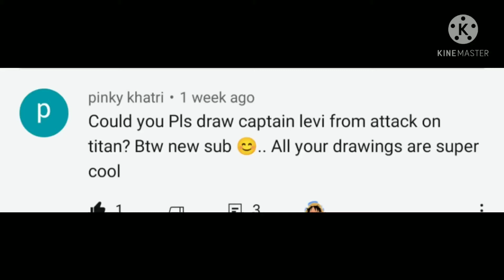(Completely Failed) Drawing Captin levi -AOT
so sorry I made u wait and messed it up promise I will make it up to u by making a clean drawing of him but until then sorry 😅 and if anybody else is reading dis plz subscribe like and comment so ik who subbed 😁🙏